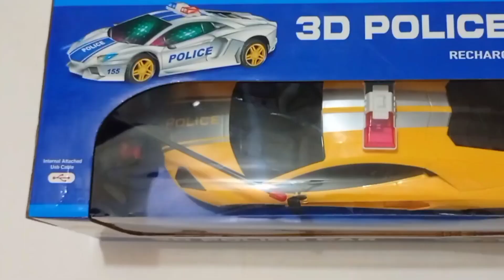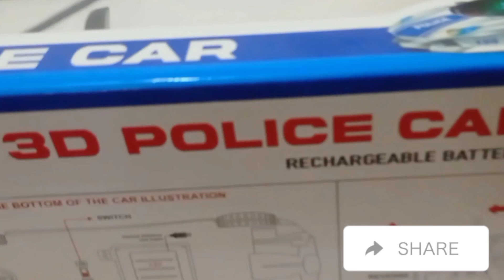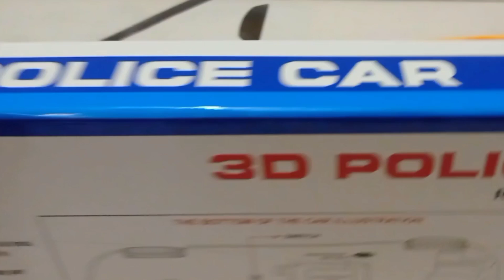RC CAR UNBOXING।। RECHARGEABLE 3D POLICE CAR।।New remote control Car unboxing।।